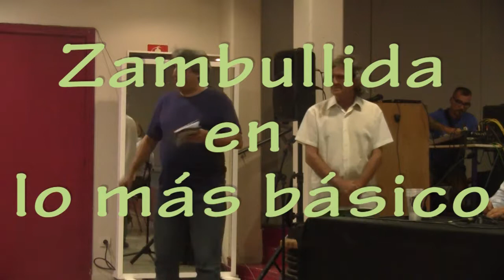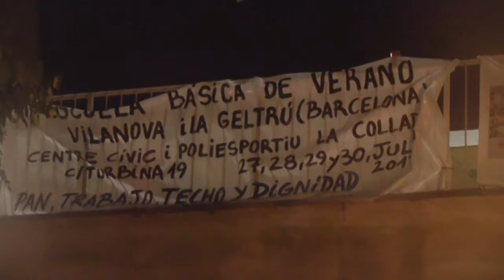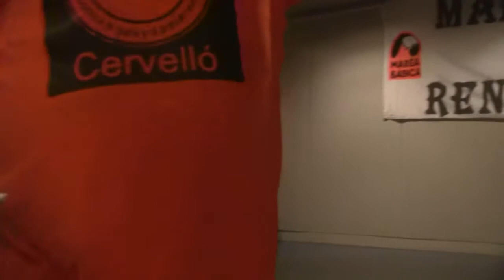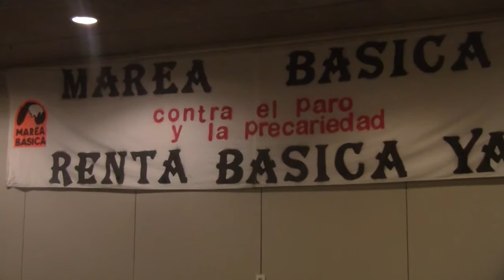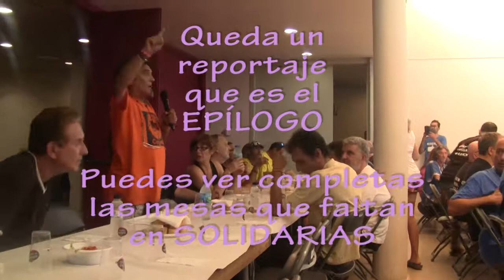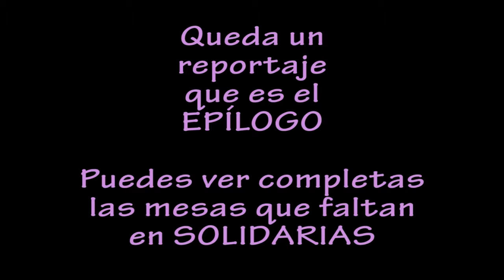La Escuela Básica, segunda jornada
La III Escuela Básica contra el paro y la precariedad tuvo lugar en Vilanova y La Geltrú entre los días 27 y 30 de julio de 2017.